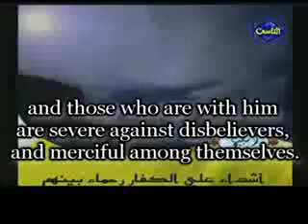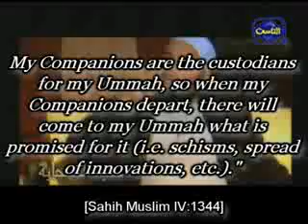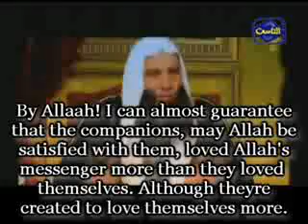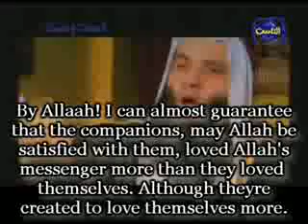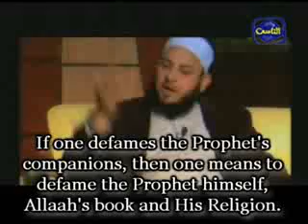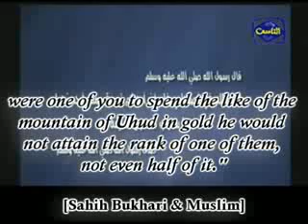The Sahabah Must See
A Beautiful Clip About The Companions Of The Messenger Mohammad S.A.W And They Are The Best Of Generations.